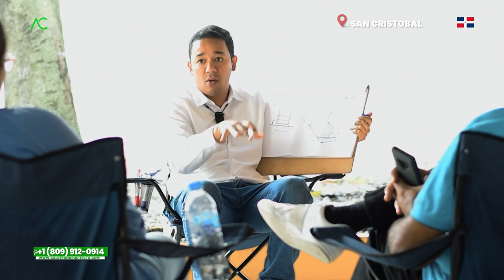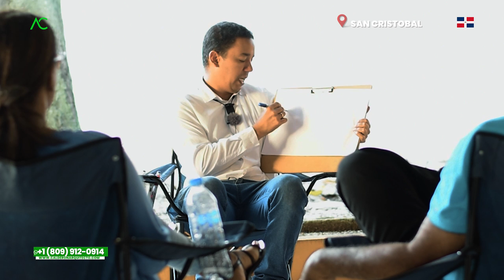👉 Que el MIEDO NO DETENGA tu ÉXITO en RENTA | San Cristobal 🇩🇴 | Arquitecto Calderon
Las oportunidades de invertir y tener un negocio de renta no estan las ciudades desarrollads, así es, si quieres saber por qué en este video te lo explico,

En este video me encuentro con Rafael quien tiene un terreno en San Cristobal y piensa construir un edificio de apartamenos para ganar rentabilidad.

Arquitecto Calderon
1. Si necesitas un Presupuesto,

🔴 ¿Hablamos?
2. Agrégame a tus contactos de Whatsapp así:      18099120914
3. Si estás en E.E.U.U. o Europa me puedes escribir ahora estamos 24 horas online todos los días.
¿Necesita programa una cita online?